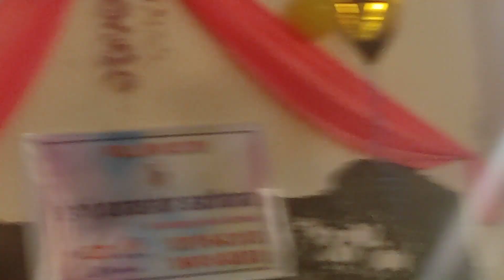देवासुर संग्राम भगवान वामन चरित्र श्री कृष्ण जन्मोत्सव श्री मद भागवत महापुराण Day 4 faridkot